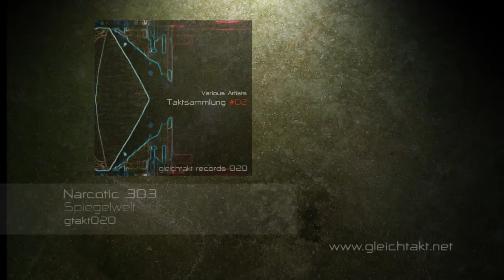[GTakt020] Narcotic 303 - Spiegelwelt (Taktsammlung #02)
Artist: VA
Title: Taktsammlung #02
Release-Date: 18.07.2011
Length: 1:18:13 min
Genre: Minimal - Techno
Quality: 320kb/s mp3
Artwork: Narcotic 303